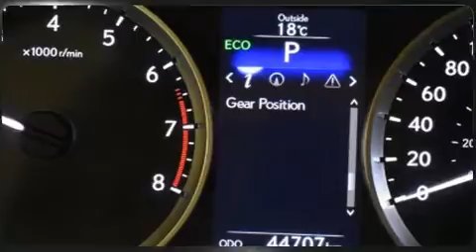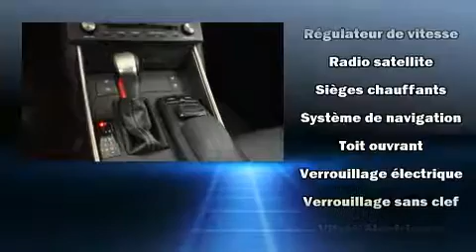2015 Lexus IS in Brossard, QC J4W 1M6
Nous avons tout un sp��cial sur la Lexus IS 250 2015. Cette berline 5 passagers affiche moins de 45 000 km au compteur. Sous le capot on retrouve un moteur 6 cylindres d��veloppant plus de 200 chevaux, ce qui vous offre une exp��rience de conduite confortable et fiable. Lexus a pris soin d'agr��menter l'int��rieur d'��quipement de premier plan, comme: si��ges en cuir, des essuie-glaces �� vitesse variable, une t��l��commande int��gr��e d'ouvre-porte de garage, le si��ge conducteur �� commande ��lectrique, le r��troviseur central avec fonction anti��blouissement automatique, syst��me de localisation GPS, et un r��gulateur de vitesse. Avec des phares �� haute intensit�� lumineuse pour ��clairer la route, vous b��n��ficierez d'une visibilit�� optimale en toutes circonstances. Les coussins gonflables lat��raux sont con��us pour prot��ger la t��te des occupants lors de violentes collisions. Nous avons le v��hicule que vous cherchez, au prix qui respecte votre budget. N'h��sitez pas �� nous appeler.